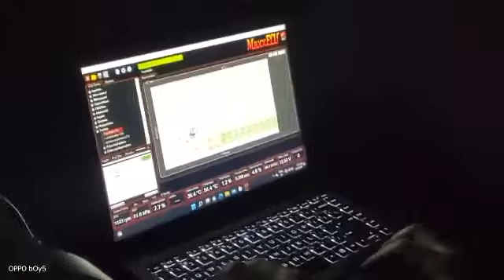PERODUA KEMBARA/TERIOS ENJIN HD TOYOL BESEPAH..BOOSSTING PADU...